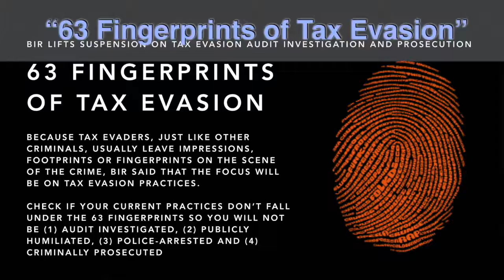PDU30: Appeal and Warning to Tax Evaders (Phils)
The purpose of this video is to present the appeal and warning of President Rodrigo R Duterte. He requested that the oligarchs, rich families and tax evaders of the Republic of the Philippines should pay or settle their rightful taxes immediately.